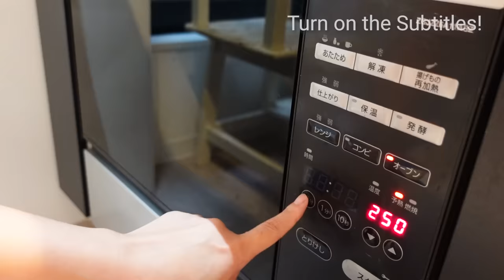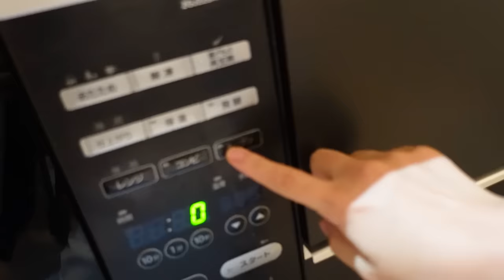A Day Sutan was Absent From School | Autumn Japanese Baking | Recipe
When you were a little, didn't you feel something special when you were absent from one day of school? But for poor Sutan, who had to be absent a week of school and was not allowed to go outside to play despite feeling good, we baked a cake together using sweet potatoes, which are in season. I also had a week when Sutan was home and I couldn't work at all, but I gave up working and spent it with her. Give it a try making a cake that feels like fall!
Ingredients
Sweet Potato Cheese Tart
Cheese Tart
200g Biscuit
3 eggs
200g Cream cheese
50g Sugar
Sweet potato cream
400g Sweet potatoes
200ml Milk
3tbs Sugar
*If you make biscuits gluten-free, you'll have a gluten-free cake!
It's a YouTube membership to support the Kimono Mom channel to keep making interesting & fun videos. We will be hosting cooking classes and a variety of cultural online events at Kimonoko Club! And behind the scene of making video!!
📣First Kimonoko Club Cultural Online Event is Tea Ceremony from Kyoto! This is the perfect autumn cultural experience for those looking to feel Japan, for those who have always wanted to experience a tea ceremony, for future travelers to Japan, or for anyone interested in trying something new and cultural.
Moe will guide you through the beauty of autumn in Kyoto.

Event Details:
Online Tea Ceremony Experience
Date and Time: October 30, 10:30 AM - 12:00 PM (Japan Time)

Guest: Yuki Okamoto, The incoming 10th generation grand tea master
Host: MOE Kimono Mom

Authentic Japanese kitchen tools made by Japanese craftsmen